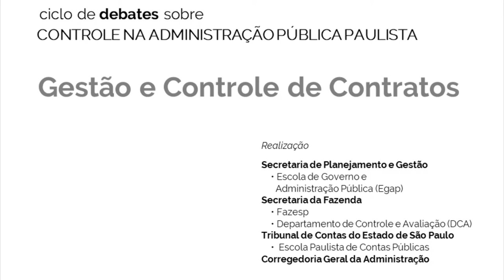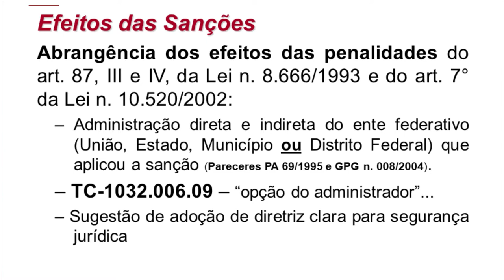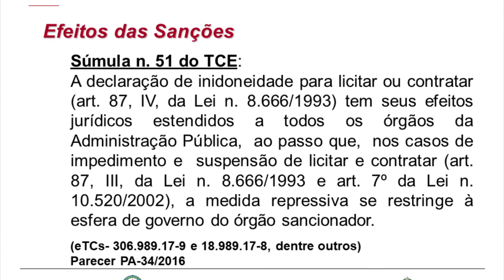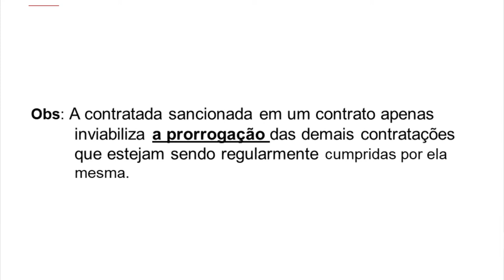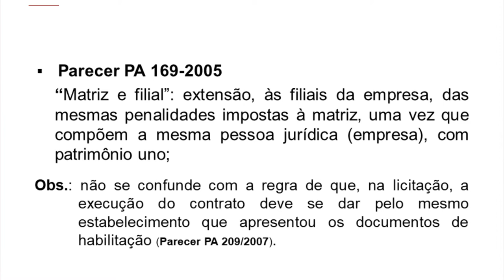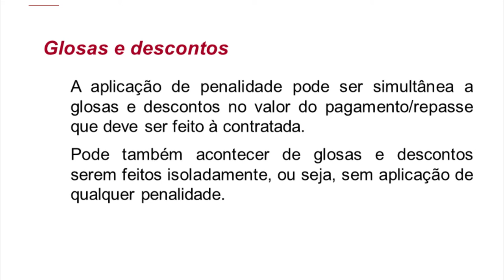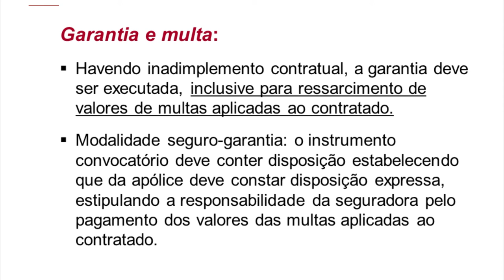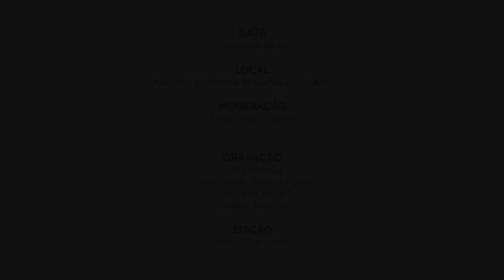Gestão e Controle de Contratos - Vera Wolff Bava Moreira [bloco 3]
Apresentação de Vera Wolff Bava Moreira, Procuradora do Estado

O evento, baseado na análise de casos reais, insere-se no âmbito do Ciclo de Debates “O Controle na Administração Pública Paulista” – promovido pela Escola de Governo e Administração Pública (Egap), em parceria com a Escola Fazendária (Fazesp) e o Departamento de Controle e Avaliação (DCA), da Secretaria da Fazenda, com a Escola de Contas e com a Corregedoria Geral da Administração –, na busca por melhorar o desempenho da administração estadual, a partir do diálogo entre entidades controladoras e órgãos controlados.

Evento realizado em 17/08/2017 no auditório do Tribunal de Contas do Estado de São Paulo